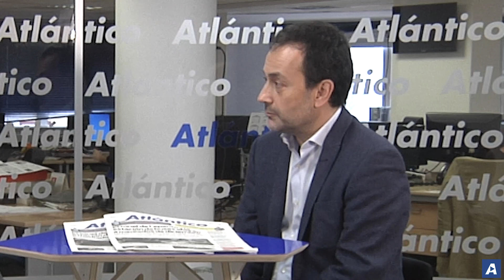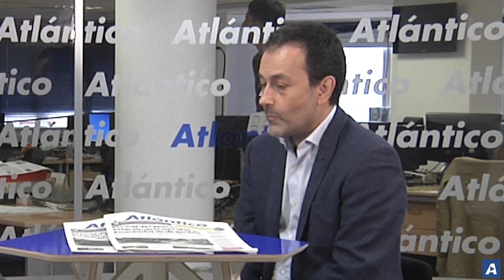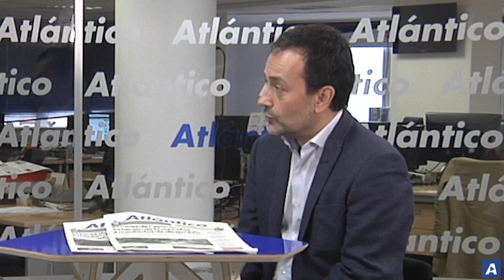Francisco Saborido, del Instituto de Investigaciones Marinas: "Queremos trabajar en la ETEA en 2025"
✍ Sergio Fernández 📹 Gonzalo Pamies